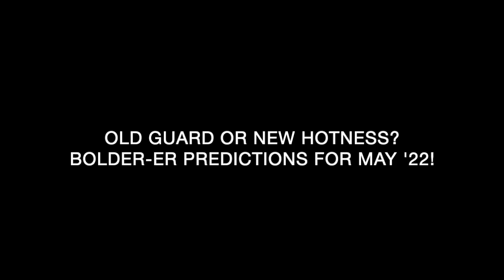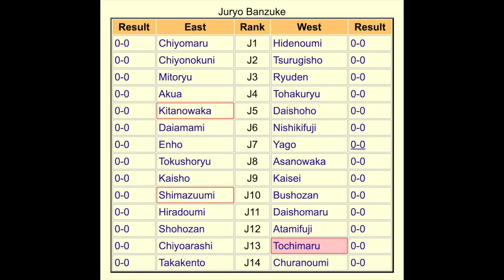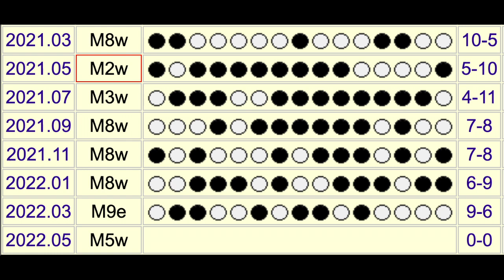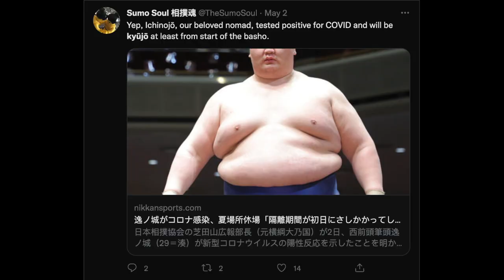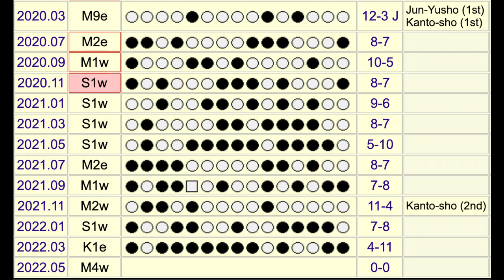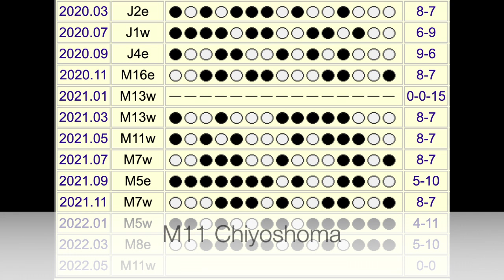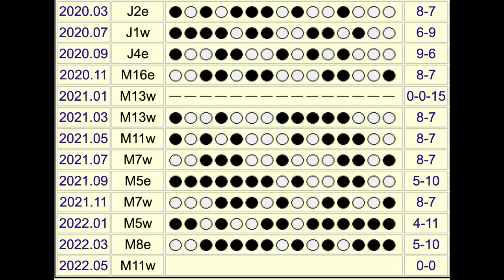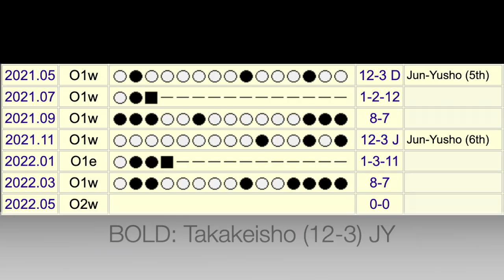The Dohyo: E79 - Old Guard or New Hotness? (Bolder-er Predictions for Sumo: May '22!)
We are back with our Bolder-er Predictions™ for the May Basho!

We’re talking about a banzuke that’s young on top, old in the middle and exciting all the way through!

Will Wakatakakage repeat?
Is Terunofuji done dominating?
and
A brand new Hagaki-Yoi!

Sumo Statistics from Sumo Reference and Wikipedia.
Channel Photo by Bjorn Bolinder